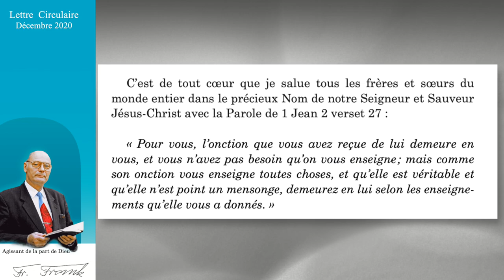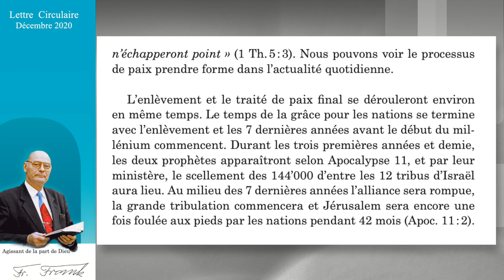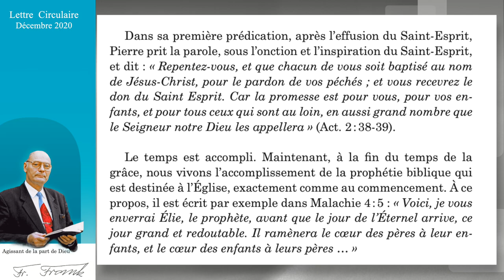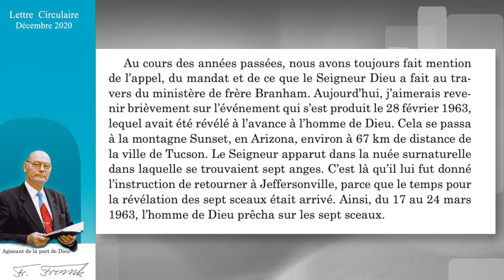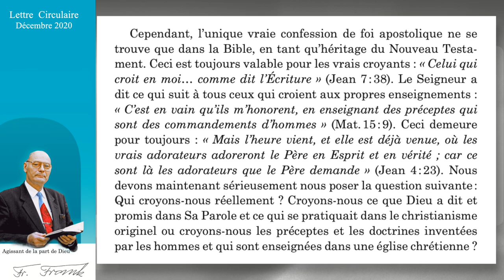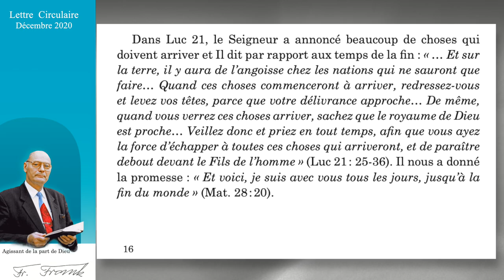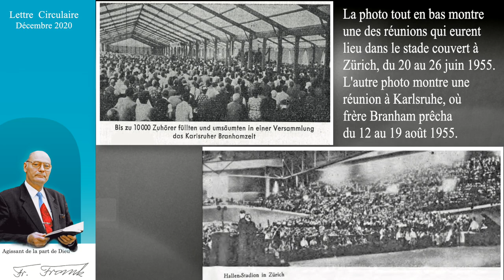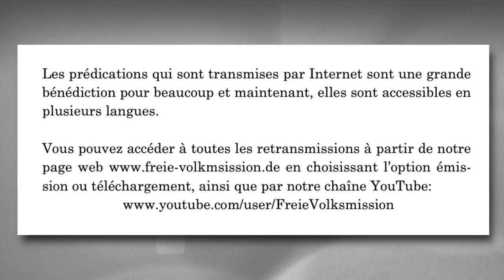Ewald FRANK_Lettre Circulaire DÉCEMBRE 2020 [FR]